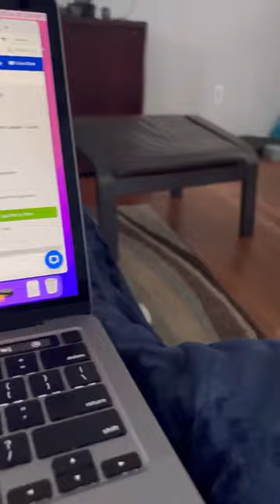A Week in Our Life with Lucy the Indoor Chicken